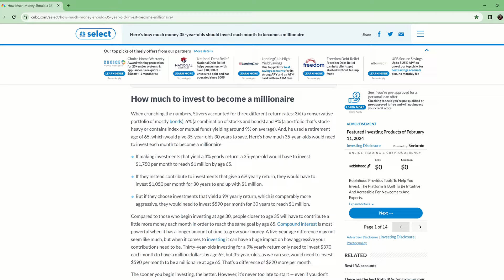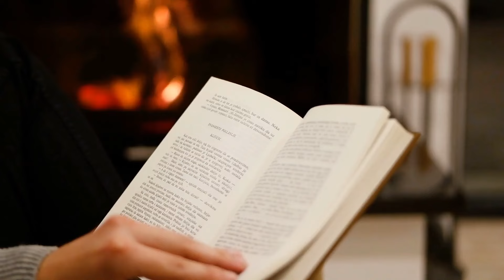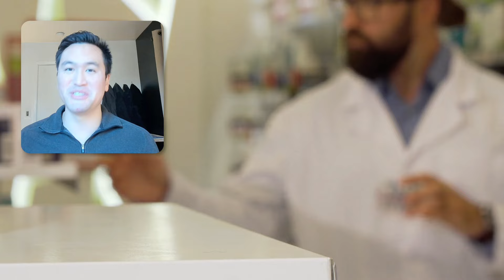The Untold Truth of Rental Investing Nobody Talks About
Discover the hidden realities of rental investing that no one talks about! 🏠💡 Whether you're just starting or already in the game, this video unveils crucial insights to help you navigate the world of real estate investment successfully. Watch until the end to see how to conquer unexpected challenges to get some insider tips. Don't miss out on this invaluable guidance!